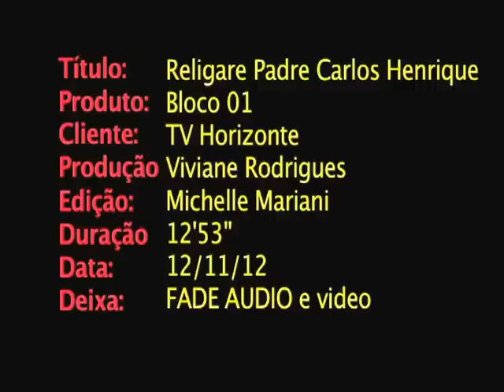Religare - Conhecimento e Religião com Carlos Senna sobre a midiatização da religião - Bloco 1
Flávio Senra entrevista Pe. Carlos Henrique Senna sobre a midiatização da religião